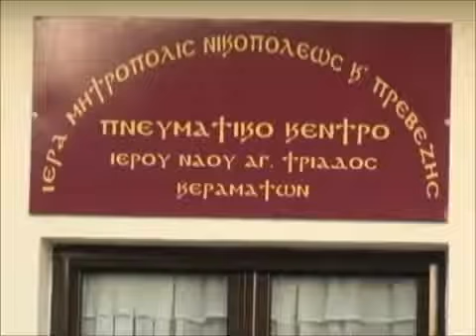Χίλια Καλωςορίσατε - Greek Traditional Song - Konstantinos Raptis Music Ensembles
Συλλογικός Δίσκος  Μικρασιάτικα και Σμυρνέικα - Collective Disc Mikrasiatika and Smyrneika

Συναυλία Παραδοσιακής Μουσικής στις Κεραμάτες Άρτας στα πλαίσια των εγκαινίων του ενοριακού πνευματικού κέντρου.
Καλλιτεχνική Επιμέλεια : Κωνσταντίνος Ράπτης
Τραγούδι : Μαρία Ράπτη - Κωνσταντίνος Ράπτης - Χρήστος Κούτσιας
Βιολί: Γιώργος Μωυσίδης
Κλαρίνο : Χρήστος Ζγούρος
Λαούτο: Χρήστος Κούτσιας
Πολίτικο Λαούτο : Λάμπρος Ψωμάς
Κρουστά : Ηλίας Ψαλλίδας

ΗΧΗΤΙΚΗ ΕΠΙΜΕΛΕΙΑ : Μιχάλης Τσοφύλας
ΚΑΜΕΡΑ - ΜΟΝΤΑΖ : Μπάμπης Τσώλης